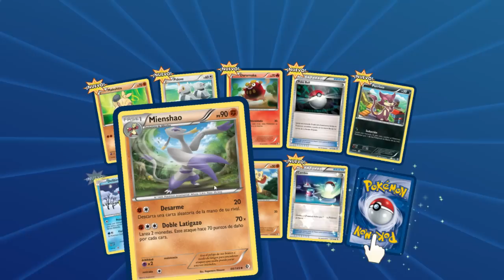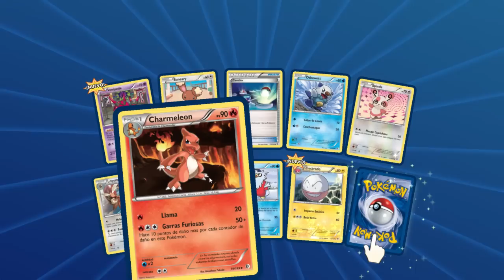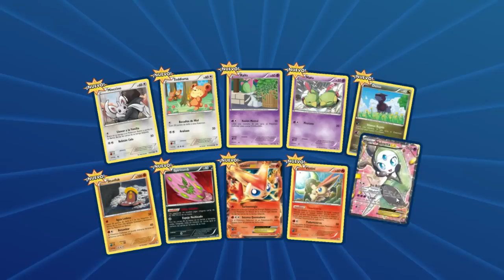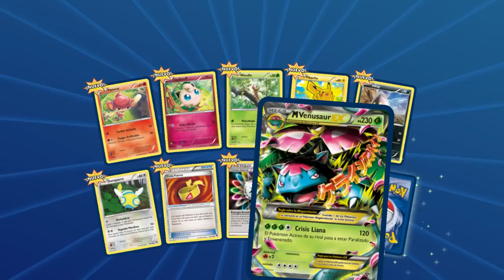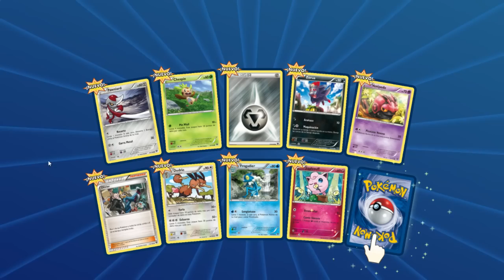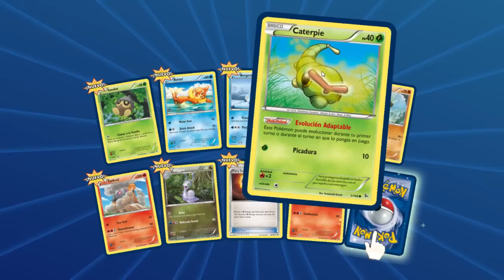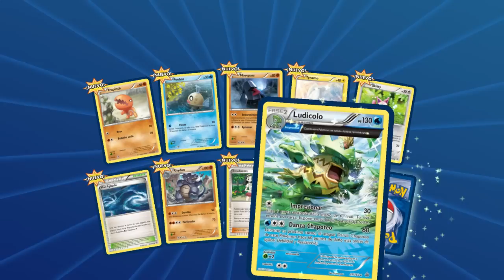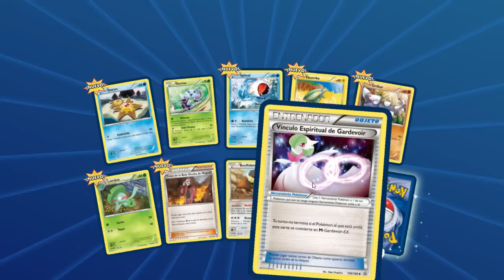Pokemon TCG Online - Abriendo sobres (Varios EX!) + Códigos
Buenas amigos, aquí os dejo unas aperturas de los primeros sobres que he conseguido en el Pokémon TCG Online, no entiendo mucho así que no se si he tenido suerte o no, dejadme comentarios!

Códigos para canjear por baraja básica y complementos para el avatar: (aunque sean diferentes los premios son repetidos, pero acumulables)

boundariescrossed;  plasmafreeze;  plasmablast;  plasmastorm;  dragonsexalted;  darkexplorers;  nextdestinies.